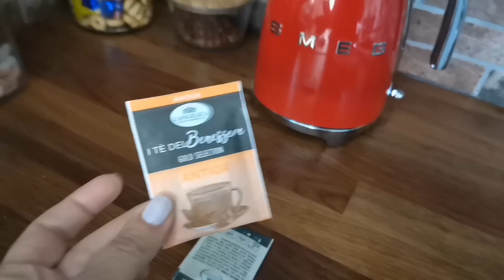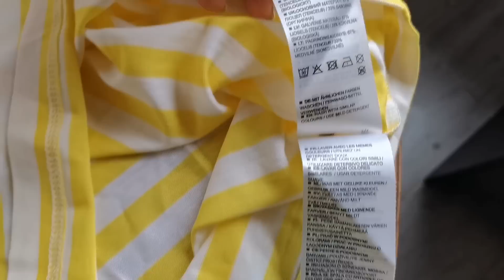ОБЗОР РЫНКА СЕКОНД ХЕНД,ЧТО УДАЛОСЬ КУПИТЬ MAX MARA, MISSONI